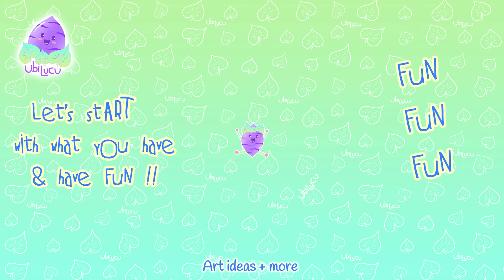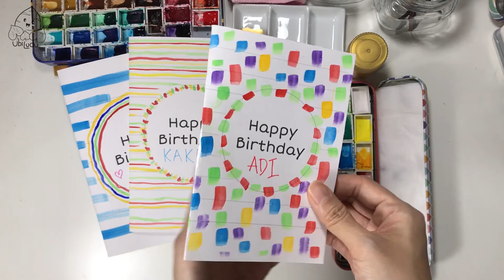Paint Easy WaterColor Birthday Card & Free Printables - Ubi Lucu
Let's do a Fun & Easy Art Activity with Watercolor !!
Paint Birthday Cards for your friends & Loved ones !!

Timestamp
00:37 - Bday card 1 - Blue Stripes - Watercolor
02:58 - Bday card 2 - Colorful dabs - Watercolor
04:49 - Bday card 3 - Thin Lines - Watercolor
07:11 - The Results

or you can even draw it yourself !

Materials I used :
Watercolor / Gouache
Regular brush (flat & round)
Paper : 150 gsm regular sketchpad (A4 size)
(or watercolor paper.)

Let's see how creative you can be & Have Fun !!
Tag me on instagram & use the hashtag # UbiLucuFUN

Love,
Ubi Lucu :)

Yuk Bikin Aktivitas / Kegiatan Seni,
Melukis Kartu Ulang Tahun dengan Cat air !!

Gambar Gratis nya (ukuran A4) bisa diambil di sini & di print ya :
atau kamu juga bisa gambar sendiri lho !

Alat :
Cat air / cat gouache
Kuas biasa
Kertas : 150 gsm dari buku gambar biasa. (ukuran A4)
(atau kertas cat air)

Tunjukkan Kreatifitas kamu & Selamat berkreasi seru !!
Tag aku di Instagram ya & pakai hashtag # UbiLucuFUN

Salam Kreatif,
Ubi Lucu :)